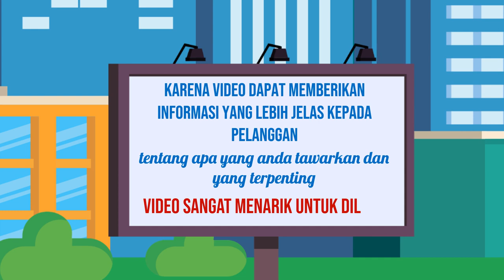Jasa Marketing Online, Digital di Probolinggo Jasa Edit Konten 24 Jam Ampuh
Jasa Edit Video Promosi / Jasa Marketing Online, Digital di Probolinggo Jasa Edit Konten 24 Jam Ampuh atau

Daftar Isi
00:00 - Cara Edit Video Iklan dokter mata, dokter mobil kelapa gading, dokter mata jakarta selatan
00:10 - Contoh Iklan Promosi dokter neurologi anak, dokter nefrologi, dokter nenden, dokter naturopati
00:30 - Contoh Video Promosi dokter ortopedi, dokter obgyn,
00:40 - Contoh Konten Branding dokter obgyn, dokter onkologi
00:50 - Resep Makanan dokter spesialis anak, dokter spesialis kulit, dokter spesialis anak, dokter spesialis kulit